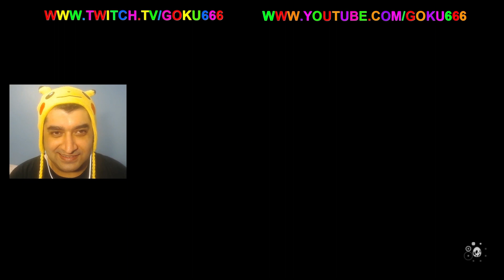THE LEGEND OF ZELDA LINKS AWAKENING PLAYTHROUGH PART 1 THE MYSTERIOUS FOREST